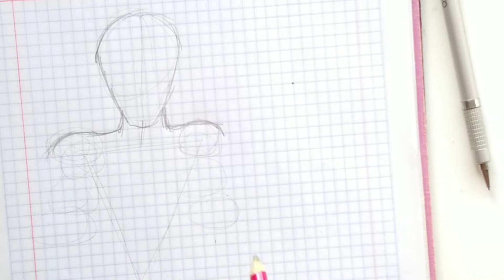APRENDE A DIBUJAR MÚSCULOS⚡ | Tutorial paso a paso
✧ ¡Bienvenidos! En el video de hoy les comparto un tutorial paso a paso para dibujar músculos. ¡Espero que disfruten este video tanto como yo!✧

MÚSICA DEL VIDEO:
Cry-Vibe Tracks